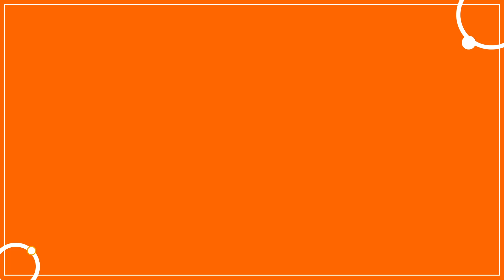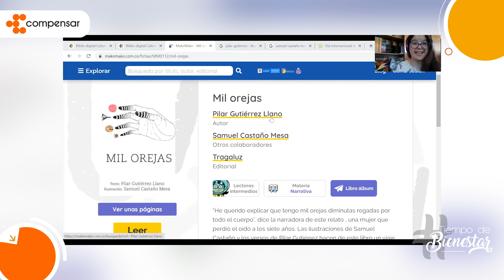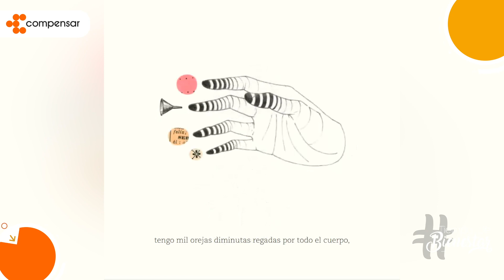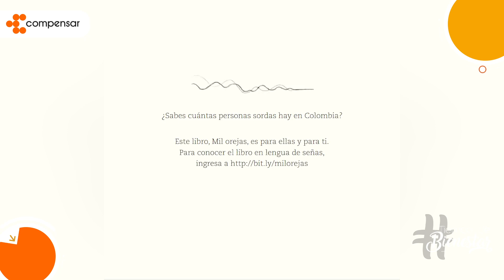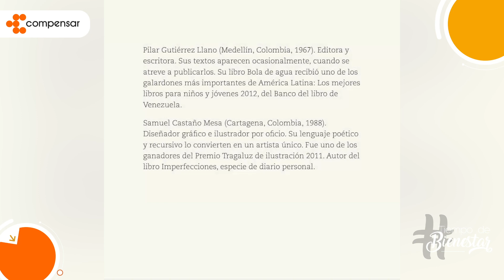Lee en familia "Mil orejas" | Compensar